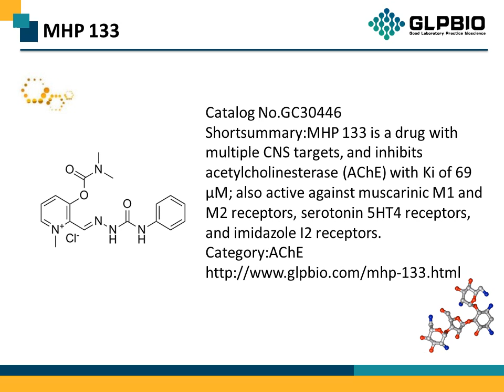GC30446 MHP 133 147340-43-0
Protocol, Chemical Properties, Background of MHP 133.